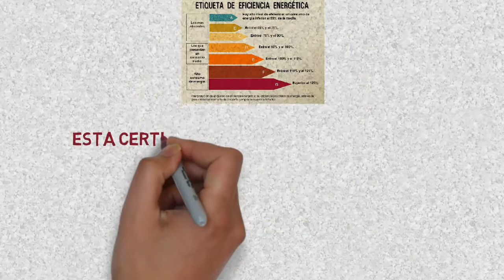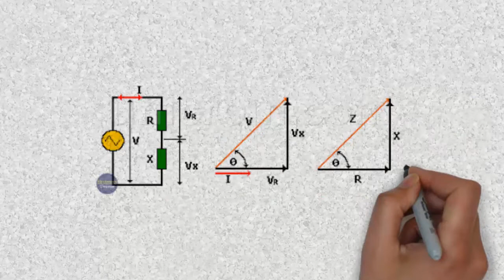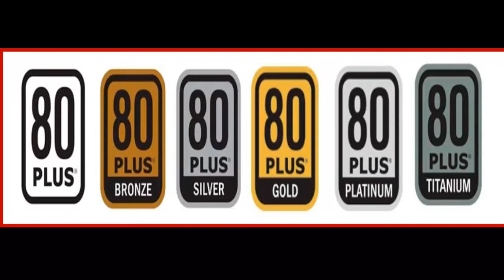🔥Fuente de Poder 80 Plus Bronce, Silver, Gold, Platinium, Titanium🔥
En este vídeo veremos que significa la certificación 80 Plus en las fuentes de poder y cual es su real impacto en los ensambles. ¿ Sabes lo que significa la certificación 80 Plus?.